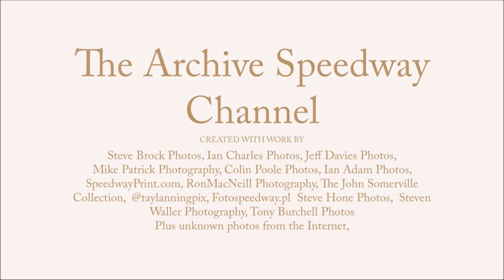Reg Wilson Sheffield Speedway Legend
18 years a rider,  15 years Team manager. Here having a great race with then team mate Wayne Brown.